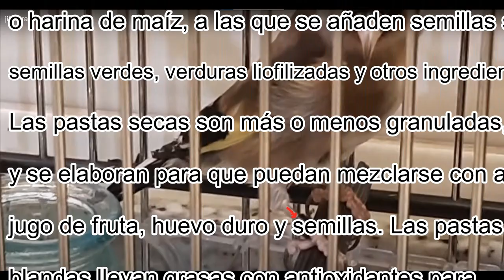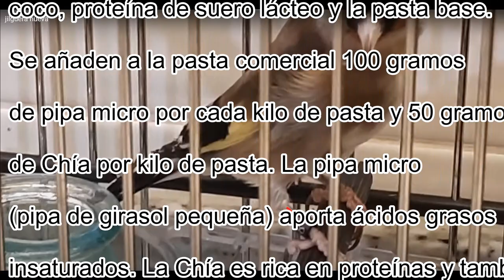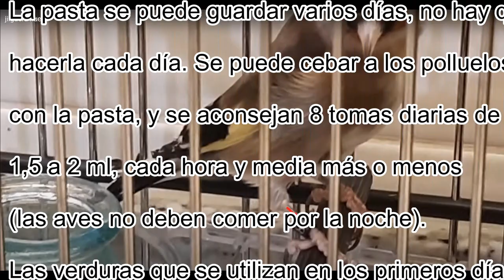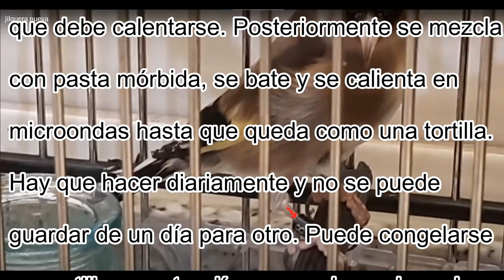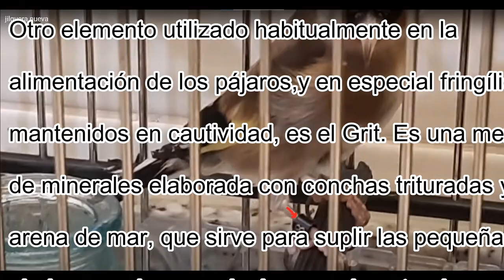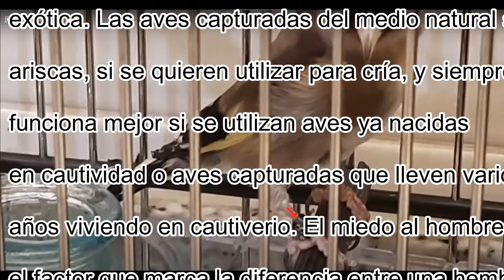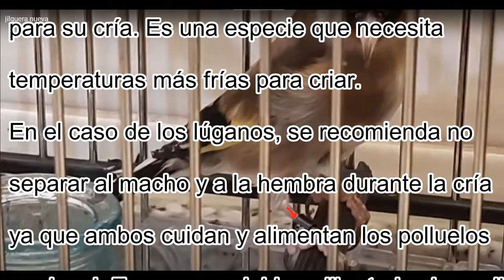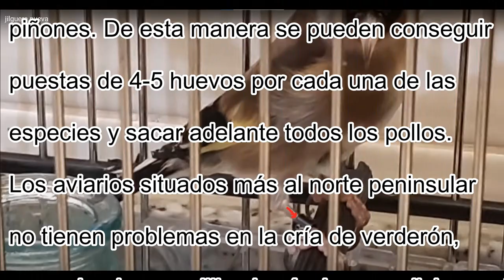El Aviario De Loki - Pasta De Cria Para Fringílidos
En este video, entre otras cosas, recomiendo unas pastas de cria para frigilidos . Que vaya tomando nota el ornitólogo y haga algún video con sentido. Un abrazo ESPARTAN@S...